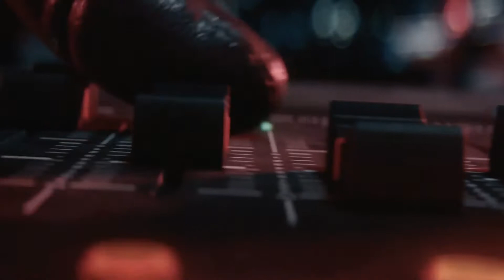Honest Trailer of Resident Evil Resistance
Is the new meta getting you down? Well let's have a laugh at it together and hope that creatures become more viable in the future. Like Dead by Daylight?

Remember to stay safe and watch something funny when you can because laughter is the best medicine. A meme a day keeps the doctor away!